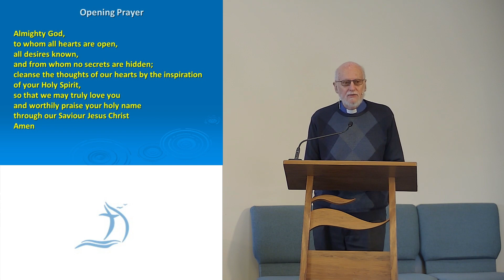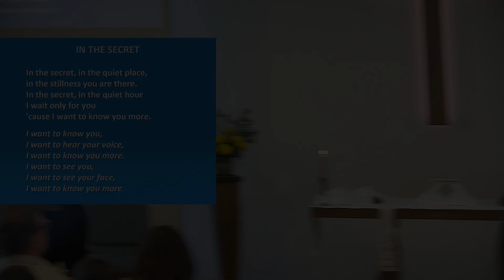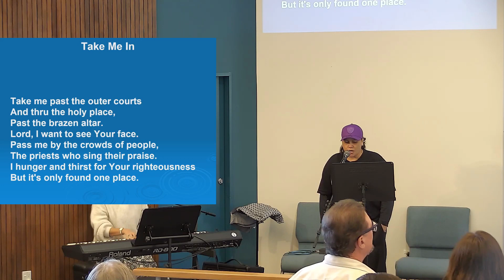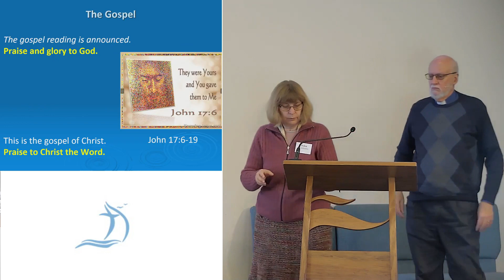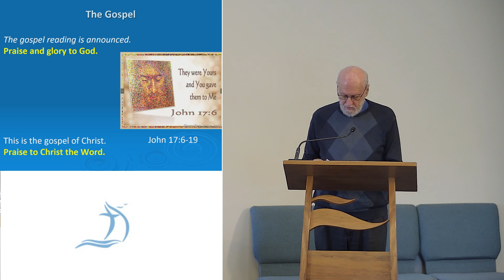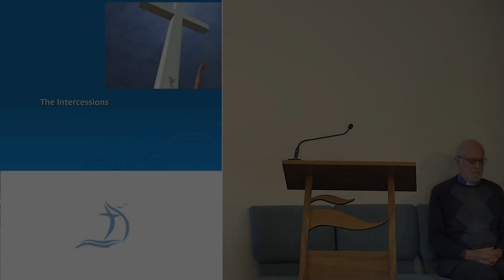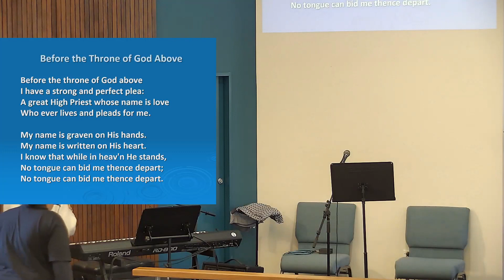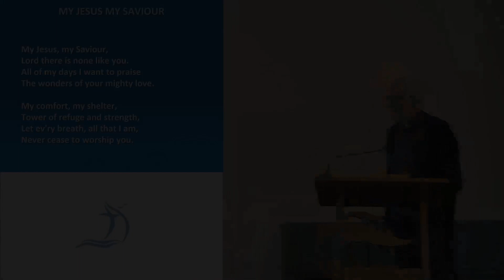2024 05 12 Entrust your Heart to Him